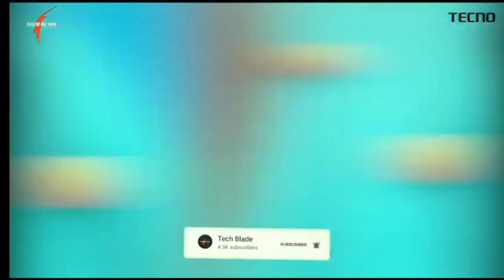Tecno Spark Go 2021 Review 🔥 5000 mAh🔋 Best in 6000 Rs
Mo Salman
From.sultanpur up